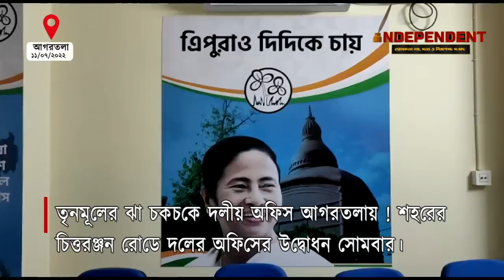তৃনমূলের ঝা চকচকে দলীয় অফিসের যাত্রা শুরু আগরতলায় ! উপস্থিত ছিলেন বাংলার আইনমন্ত্রী !